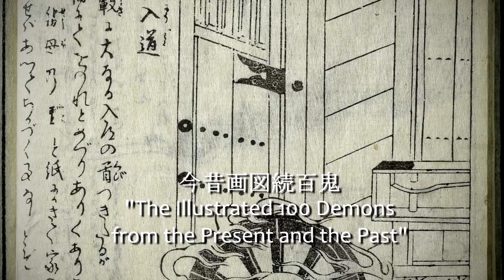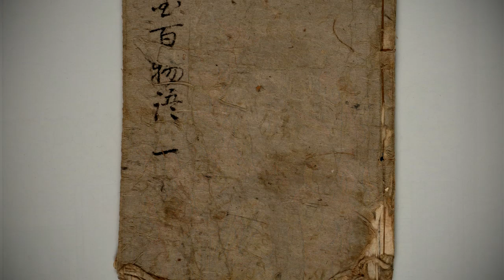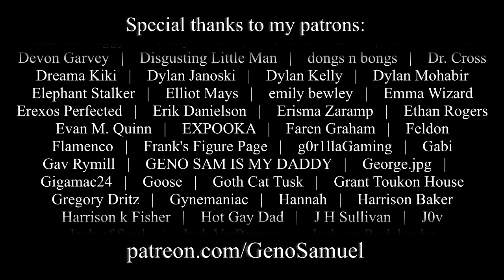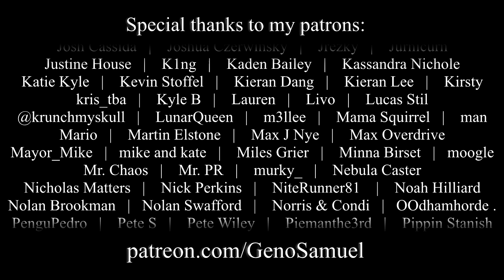Yokai: Monsters of Japan - Wanyudo & Katawaguruma | 妖怪 - 和入道/片輪車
Yokai are monsters, ghosts, spirits, and phantasms of Japanese myth and folklore. This video takes a look at two of these: a crazed head of an old man and a woman, both riding a burning ox cart wheel, looking for babies to eat.

"Creepy Hollow," "Evil Around" by Purple Planet Music.